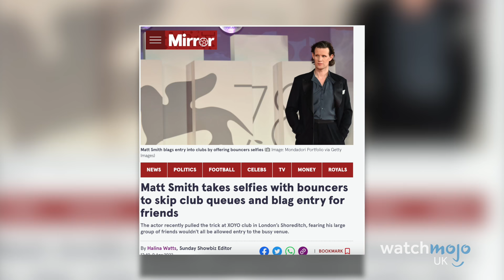10 Times Matt Smith was an Absolute Legend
His career's only gone from strength to strength! For this list, WatchMojoUK counts down the Top 10 Times Matt Smith Was an Absolute Legend, following the Eleventh Doctor's antics both in the TARDIS and beyond.